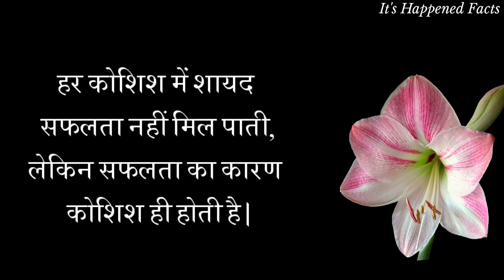कुछ सच्ची बातें || अनमोल वचन || suvichar || motivational quotes || motivation || anmol vichar